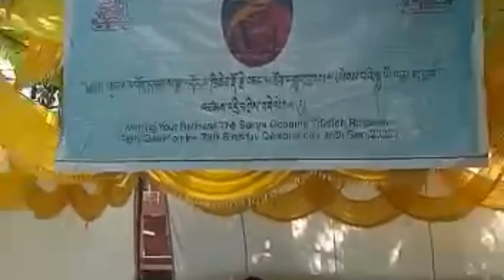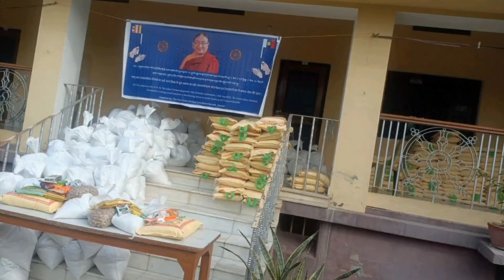Today is the birthday of H.H the 78th sakya Gongma rinpoche.So I want to show you how he 🥳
Created by InShot tibetan dailyvlog tibetanvlogger blessings daily dehradun family birthday sakya Gongma renpoche